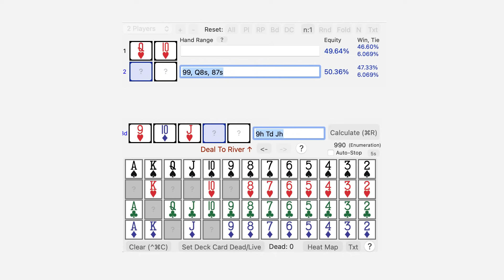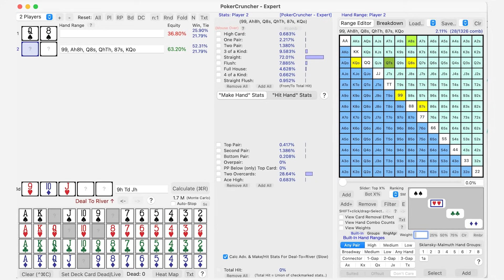Vlogger Ben Deach: FOLD The 2nd Nuts On The Flop???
Bart goes over an interesting spot with poker vlogger and newscaster @BenDeach where he flops the second nuts as the preflop raiser and is thinking about folding on the flop.

If you want to submit to be on the call-in show email Bart at .